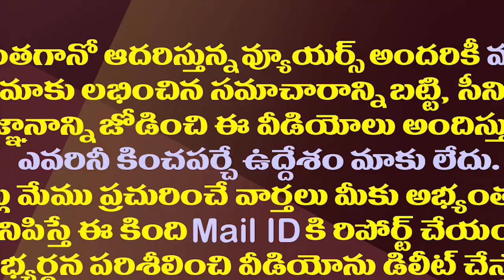నాలుగు సార్లు ఎమ్మెల్యే..సొంతిల్లు, సైకిల్ కూడా లేవు.!| Fourth Time MLA Mahaboob Have Not Own House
నాలుగు సార్లు ఎమ్మెల్యే..సొంతిల్లు, సైకిల్ కూడా లేవు.!| Fourth Time MLA Mehaboob Have Not Own House
Bihar- Fourth time CPI MLA Mehaboob Alam Still Have Not a Permanent House and also have not a Bicycle.